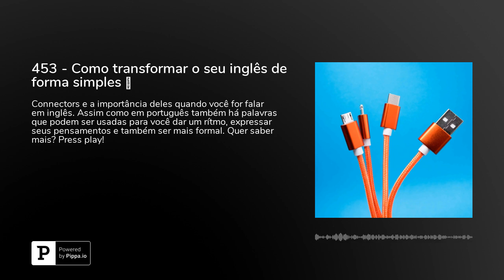453 - Como transformar o seu inglês de forma simples 😃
Connectors e a importância deles quando você for falar em inglês. Assim como em português também há palavras que podem ser usadas para você dar um rítmo, expressar seus pensamentos e também ser mais formal. Quer saber mais? Press play!Para ganhar uma aula totalmente grátis pelo&nbsp;Cambly&nbsp;é só baixar o aplicativo ou ir diretamente para o site. Ao finalizar a sua inscrição não se esqueça de colocar o cupom&nbsp;inglesnuecrupodcast.** Acesse agora para usar o código!Baixe o&nbsp;App do Cambly para iPhone.Baixe o&nbsp;App do Cambly para Android&nbsp;